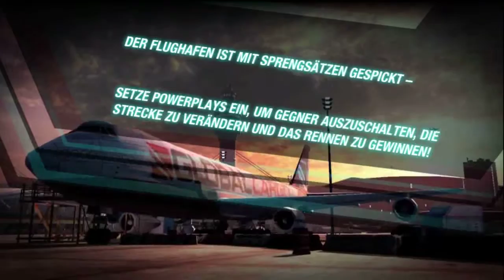the brandnew Xbox 360 game: Split Second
the new game in hd